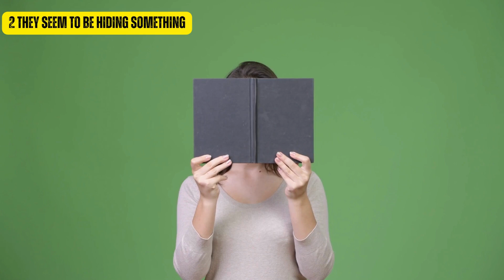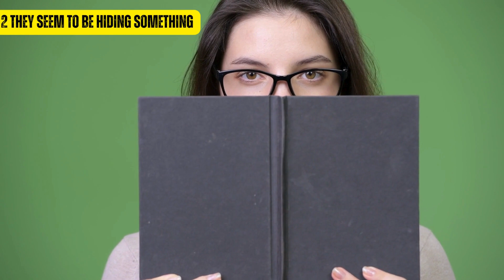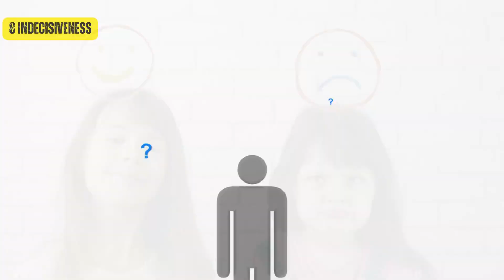Signs of Untrustworthy Individuals The Danger Signs You Should Know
Trust is the foundation of any healthy connection, but what happens when that trust is broken by untrustworthy individuals?
🔍 In this video, we explore the danger signs you should know to identify untrustworthy individuals in your life. From failing to follow through on promises to being overly sensitive to criticism, these red flags are crucial for maintaining healthier, more reliable connections.

💬 Join the discussion: Can you recall an encounter with an untrustworthy individual? Share your experiences in the comments below!